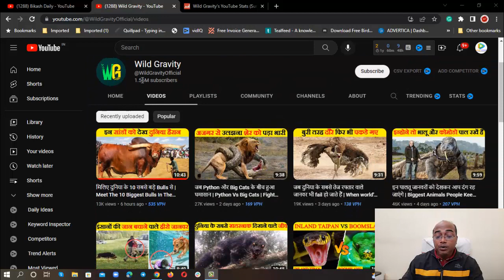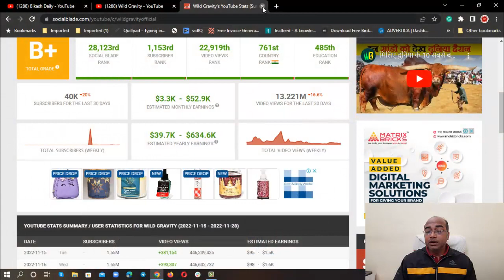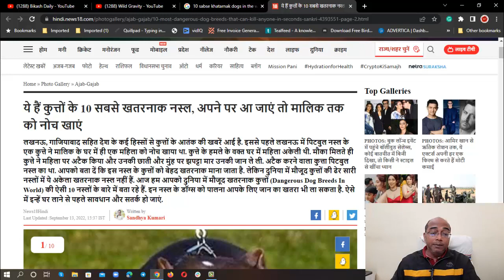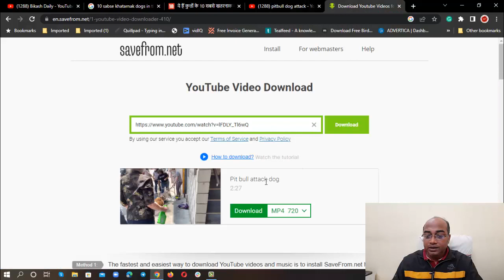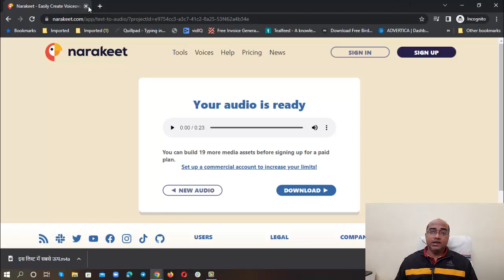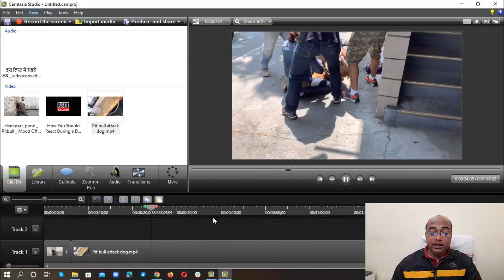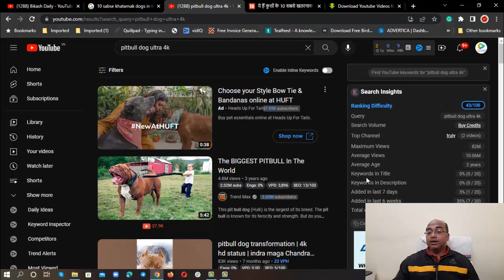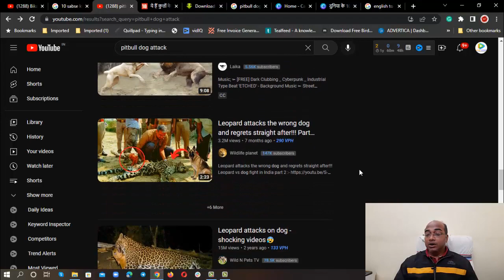ऐसा Channel बनाओ Million Views, Subscribers बढ़ाओ | Copy Paste Video On YouTube And Earn Money Online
ऐसा Channel बनाओ Million Views और Subscribers बढ़ाओ | Copy Paste Video On YouTube And Earn Money Online

Dosto, aisa channel banaoge definitely million me views aur subscribers badhaoge. Channel 100% monetize hogi aur silver, diamond sabhi YouTube buttons milenge. So, channel abhi banao aur lakho me earning start karo. Details k liye video ko end tak jaroor dekho.

Must Watch These Videos:
6 Videos, 10K Subscribers, Million+ Views By Copy Paste Video On YouTube And Earn Money

Earned $1500 Making Football World Cup Copy Paste Video | Copy Paste Video On YouTube And Earn Money

Earned $1500 By Upload Movies On Youtube And Earn Money | Copy Paste Video On YouTube And Earn Money

Check all the copy paste videos and earn money online videos

If you are really looking for work from home opportunities, check this playlist to find fantastic job options.

Solved Queries:
how to make money on youtube without making videos copy and paste
how to copy and paste youtube videos on android
copy and paste earn money online free
copy paste video on youtube and earn money in india
copy paste video on youtube and earn money for free
copy paste video on youtube and earn money without investment
how to earn money by copy paste on youtube
copy paste work on youtube in Hindi
copy paste work on youtube for beginners
copy paste work on youtube in india
copy paste work on youtube for free